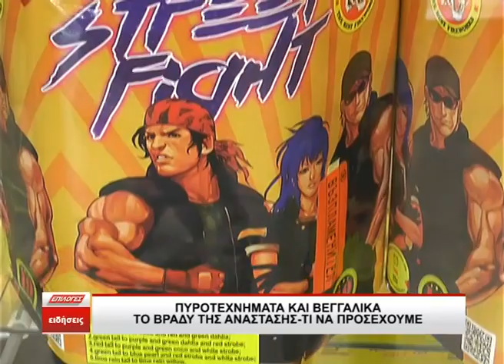Πυροτεχνήματα και βεγγαλικά το βράδυ της Ανάστασης- Τι να προσέχουμε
Τα πυροτεχνήματα και τα βεγγαλικά μπορεί να έχουν την τιμητική τους το βράδυ της Ανάστασης, ωστόσο οι καταναλωτές θα πρέπει να συνειδητοποιούν ότι υπάρχει μεγάλος κίνδυνος σε περίπτωση μη ορθής χρήσης τους.